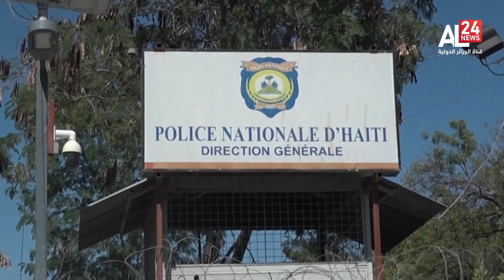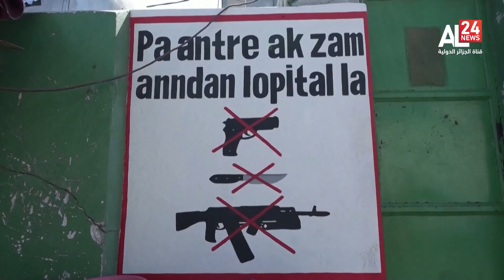Haiti violence | Gang leader talks about crisis in country